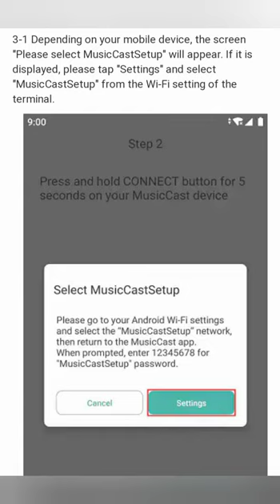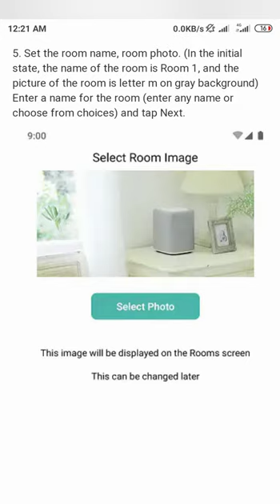SETUP YAMAHA MUSICCAST CONTROLLER APPS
HOW TO CONNECT YAMAHA MUSICCAST CONTROLLER APPS